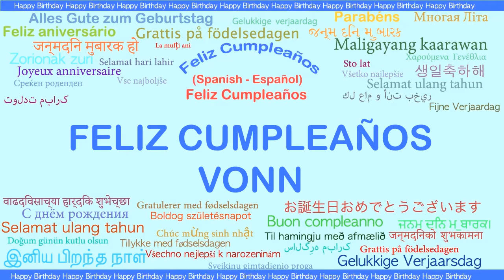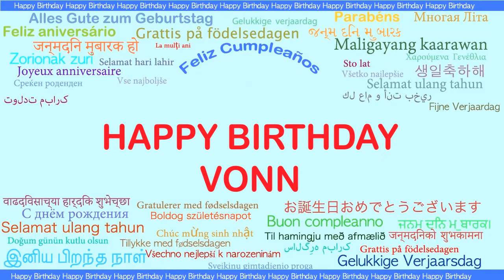Vonn Languages Idiomas - Happy Birthday